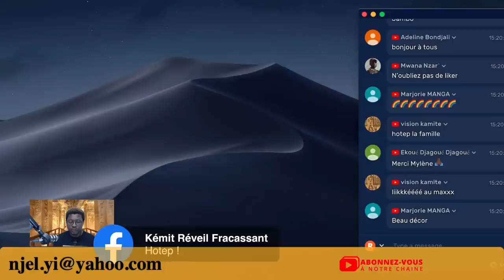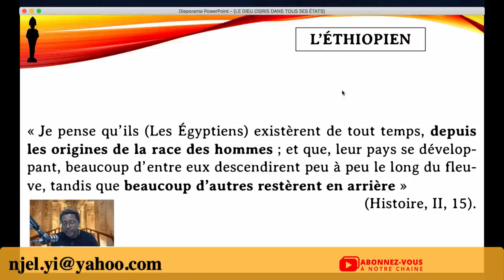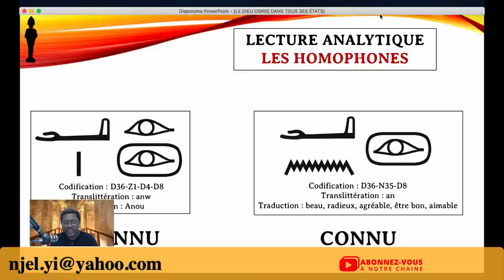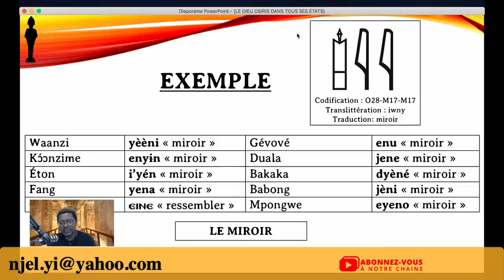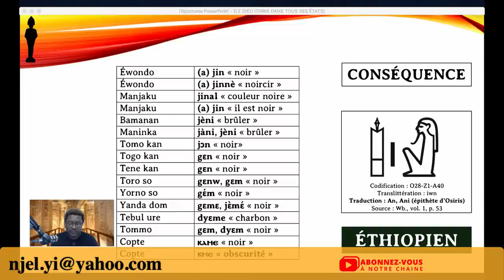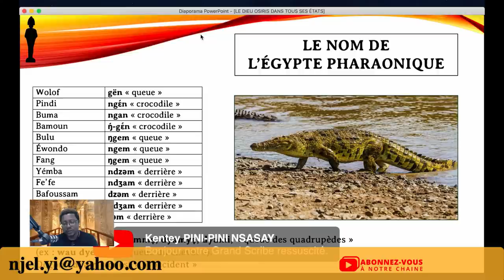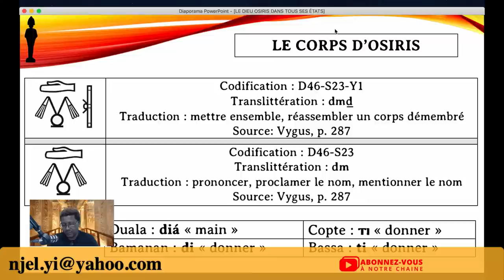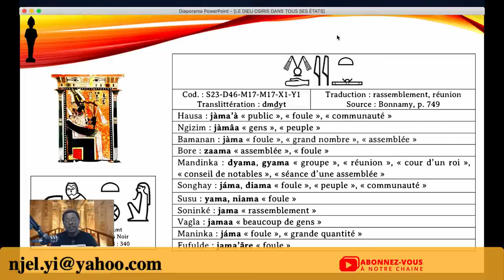LE DIEU OSIRIS DANS TOUS SES ÉTATS - PARTIE I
NOTRE PLAN DE COMMUNICATION
1)  L'ÉTHIOPIEN
2)  JE RASSEMBLE LES MORCEAUX DU CORPS D'OSIRIS
3) LE NOM "OSIRIS", QUE SIGNIFIE-T-IL ?
4) LA VICTIME SACRIFICIELLE
5) LE DEBRIEF (QUESTIONS - RÉPONSES)